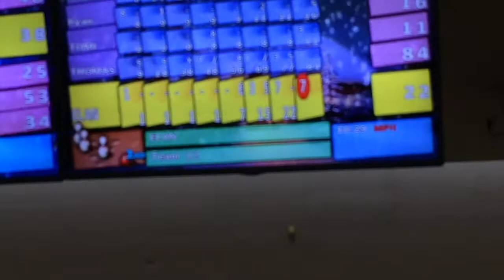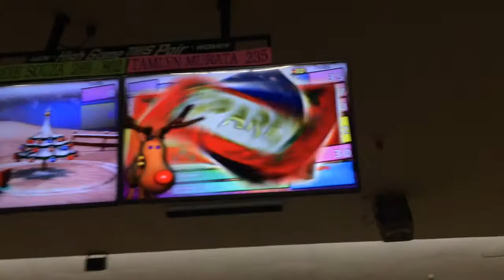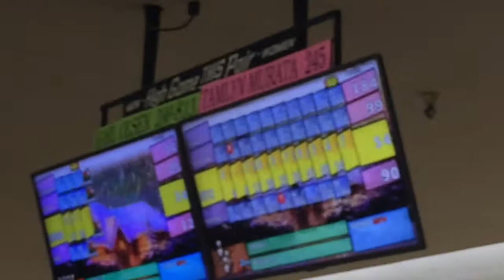Bowling With My Cousin *Best in my Life* | Vlogmas #4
In this video, Thomas goes to his cousin's bowling birthday party and scores the highest he has ever scored.